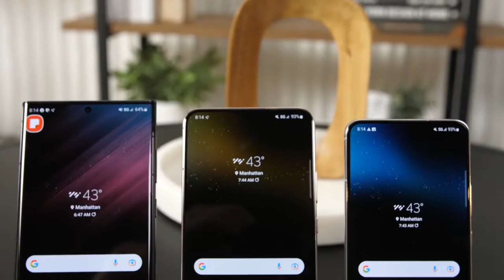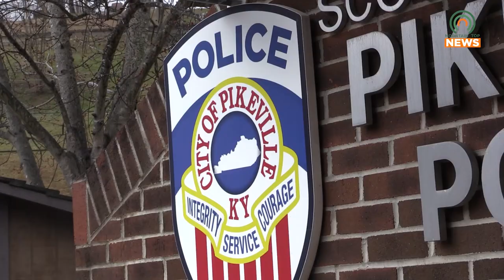Pikeville Police Officer Receives Governors Award | Receives New Plate Carriers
The Pikeville Police Department has recently gotten new plate carriers to help protect officers against high caliber weapons.